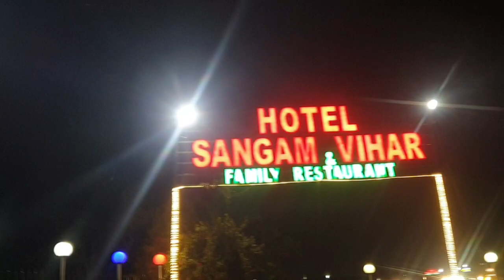Shubham Bhai ka birthday || Vlog || paramjeetpratap || @br_buddy_01